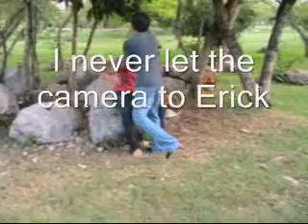Errores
tarea ingles, errores